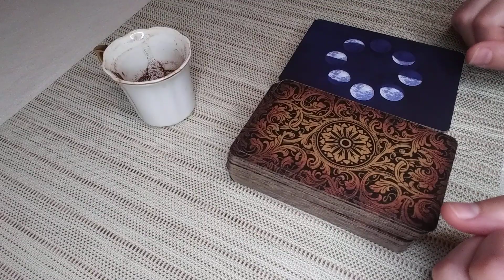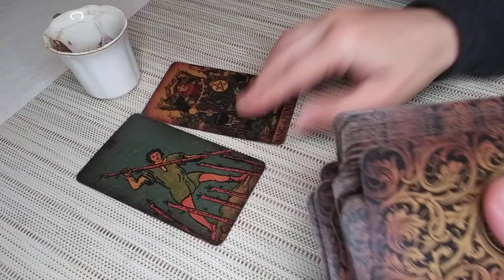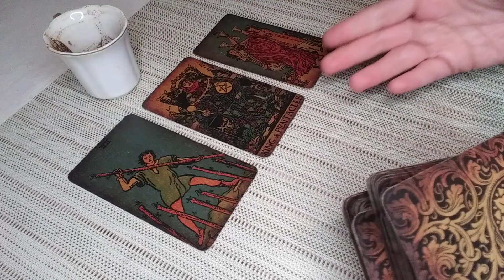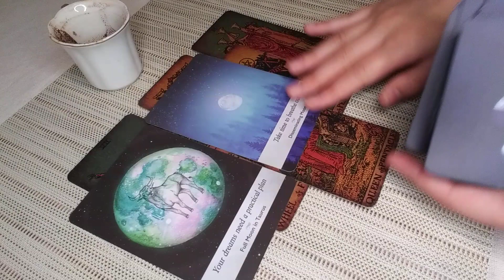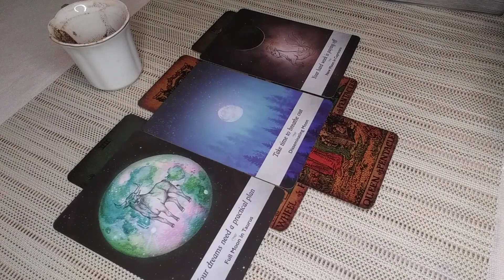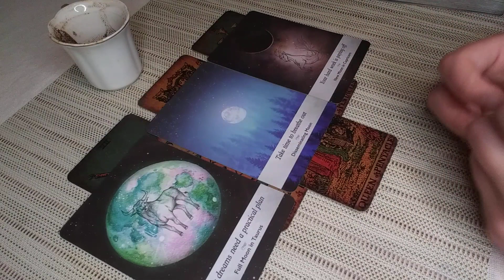CANCER♋Coffee Cup Reading✨Speechless! This Comes in When You Least Expect it! MAY 16th-22nd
Hello Cancer! I welcome and appreciate all likes, shares and subscribes! 💖